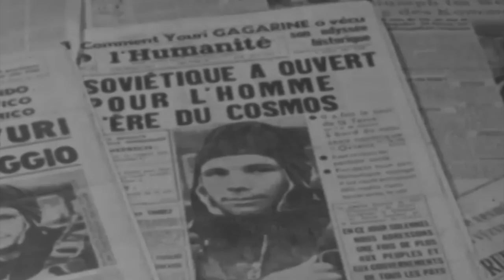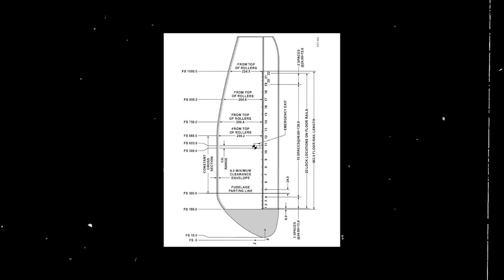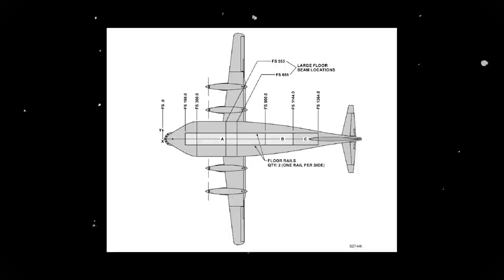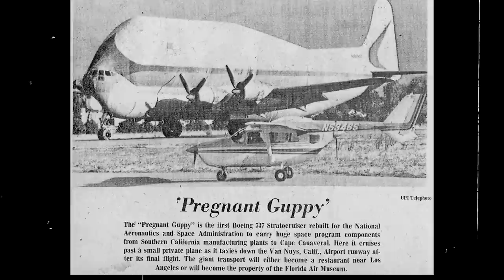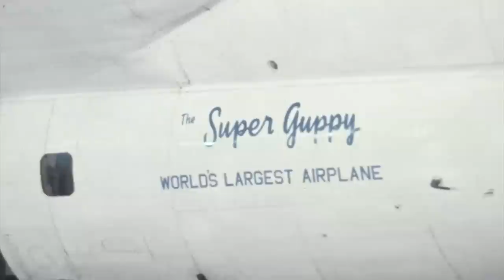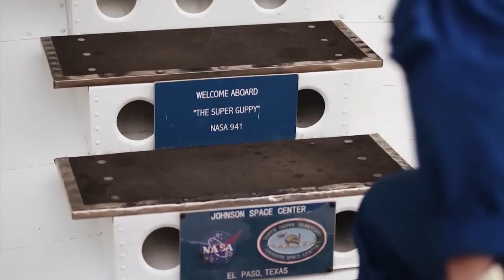World's Most Awkward Airplane - Aero Spacelines Super Guppy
The Aero Spacelines Super Guppy is a massive one-of-a-kind aircraft capable of carrying oversized cargo safely across the globe when no other plane was up to the task.

Described as a soaring whale, the original iteration of the peculiar-looking plane was fitted with a special ballooned cargo hold with a 25-foot diameter, making it ideal to accomplish the missions it was designed for: the secure transportation of NASA space vehicles and equipment.

During the height of its career in the late 60s and early 70s, the airborne leviathan became a vital part of NASA as it was the only aircraft in the world capable of transporting the entire third stage of the Saturn V rocket. The aircraft performed this essential role several times during the Apollo program and helped propel American space exploration into a new age of discovery.

But as the colossal vehicle became more successful, it also gained the attention of other factions across the globe, and its latest iteration continues to prove it is here to stay, continuing the astonishing story of an actor turned aviation entrepreneur that came up with a brilliant idea 60 years ago…